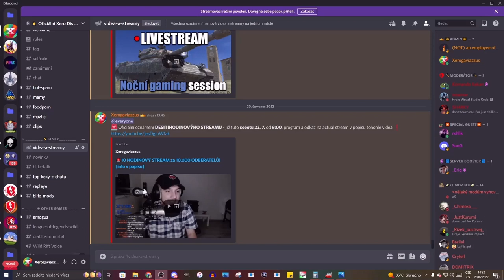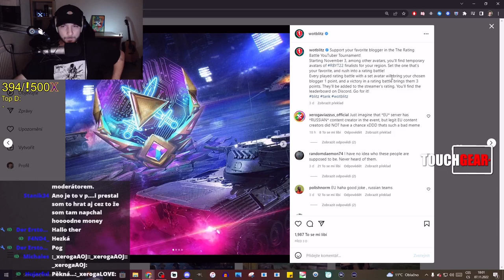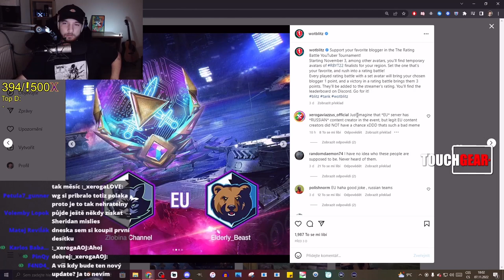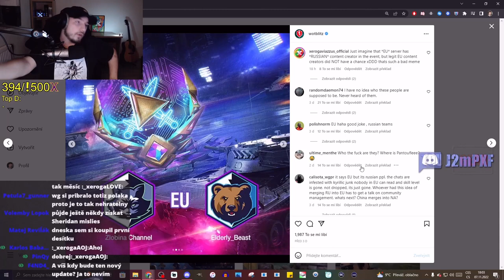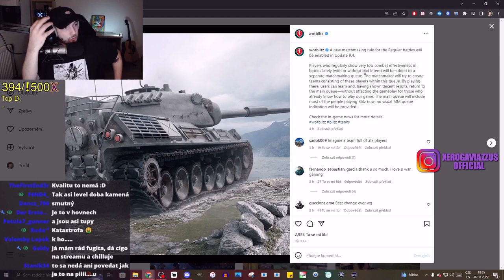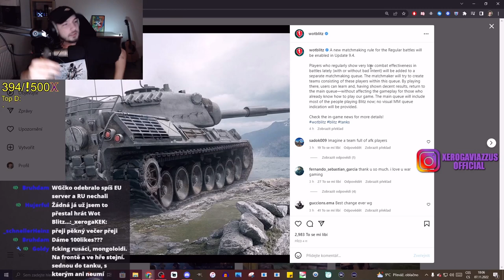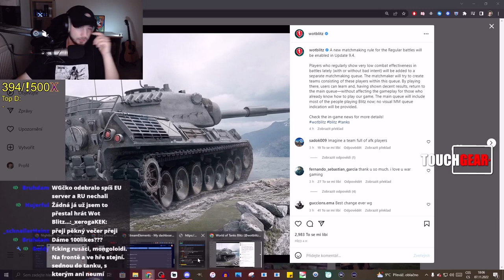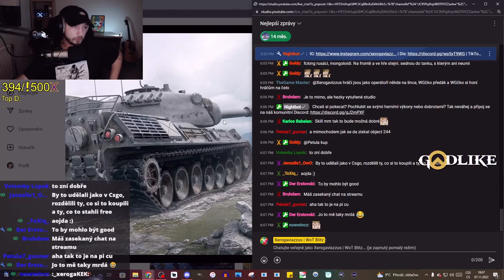Update 9.4 - Do Blitz přichází SKILL MATCHMAKING📈📉 | WoT Blitz